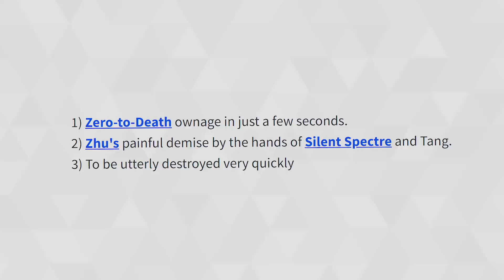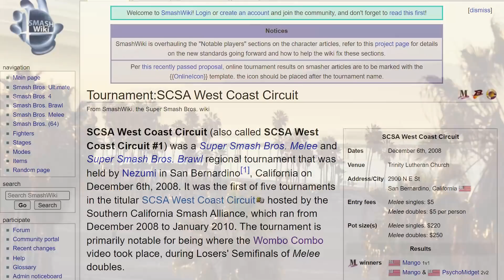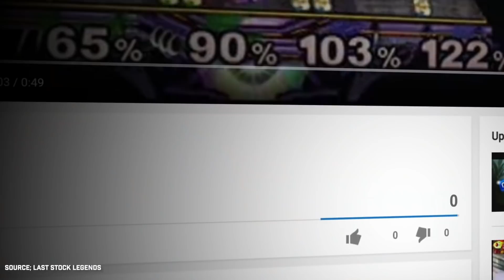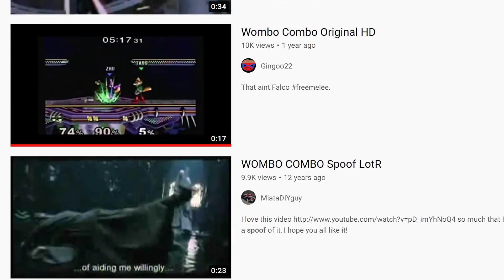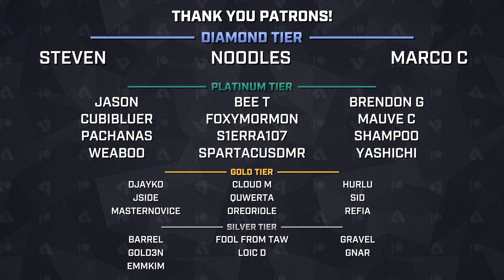The Delicious Origins Of The "Wombo Combo"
Urban Dictionary defines it in three ways. Zero-to-Death ownage in just a few seconds. Zhu's painful demise at the hands of Silent Spectre and Tang. To be utterly destroyed very quickly.  If you know, you know, and today we’re going to be looking at one of the most iconic phrases in all of gaming:

The Wombo Combo.

From the League of Legends World Championships to being dubbed over old WWE footage, the Wombo Combo is synonymous with utter destruction. But where did it come from? Why is this phrase something that virtually every game in the world knows and uses? Today, we’re going to find out.

The phrase “Wombo Combo” actually has Italian origins. And by Italian, we mean Round Table Pizza, a west coast chair restaurant that features the Wombo Combo pizza special. Topped with Primo pepperoni, Italian sausage, linguica, bacon, mushrooms, tomatoes, artichoke hearts, green onions on zesty red sauce, the Wombo Combo’s mnemonic ring was quickly picked up by Smashers and turned into a household phrase. And there’s one specific event where the "Wombo combo" as we know it today was born.